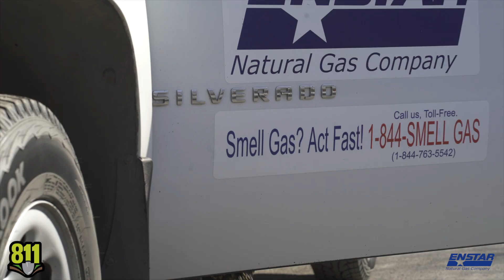ENSTAR: Call 811 Before You Dig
ENSTAR partnered with local hockey star Zoe Hickel to help promote important safety messages about Call 811.